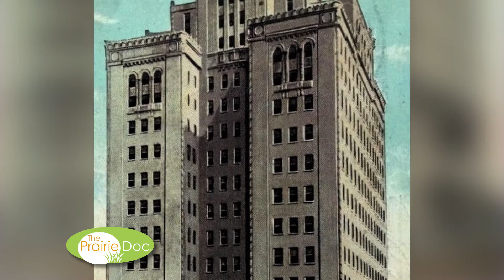The Beginnings of the Mayo Clinic | Richard P. Holm, MD